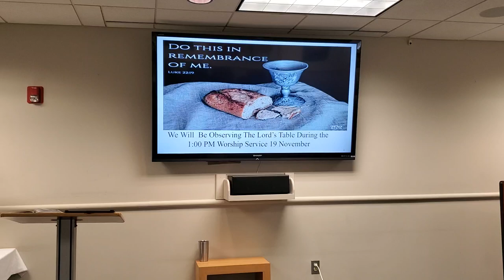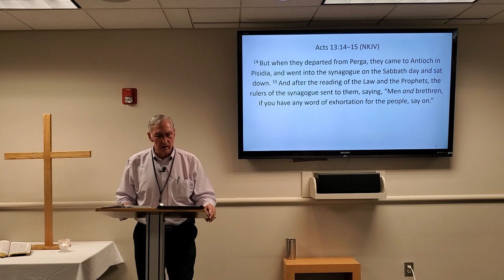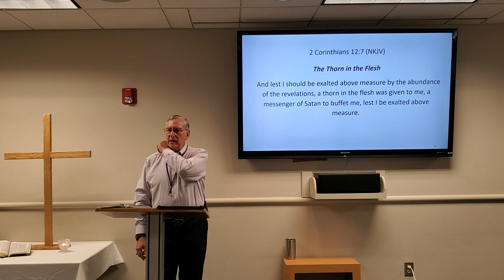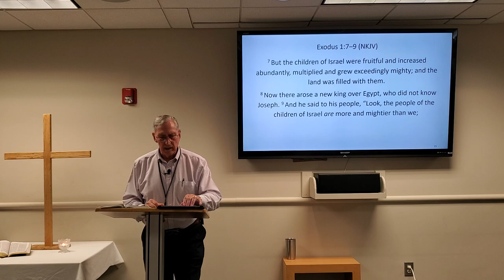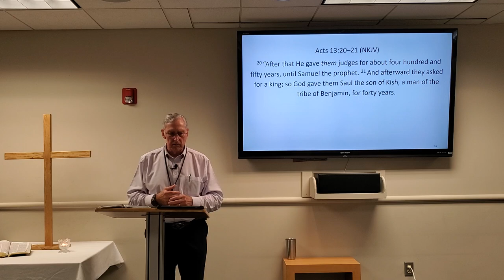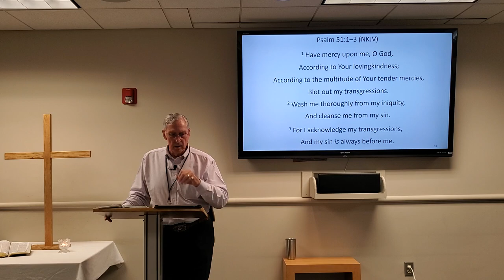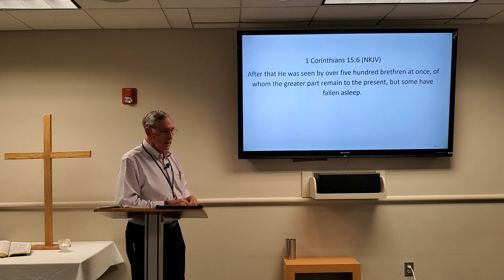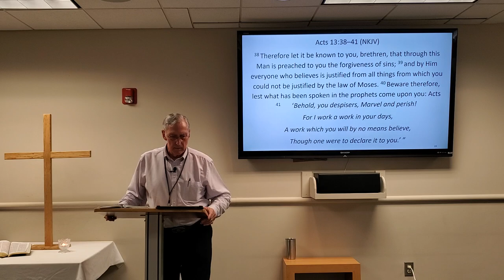At Antioch in Pisidia